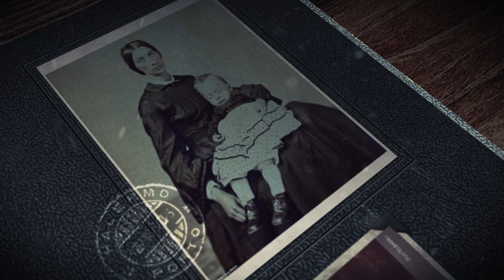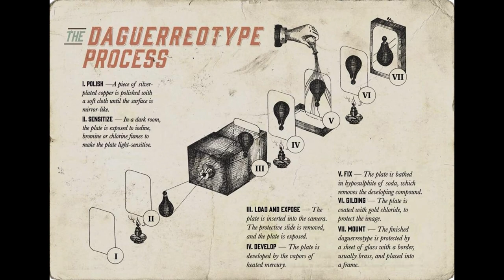Victorian Post-Mortem Photography | Grotesque Curiosities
Welcome back to my inner sanctum! Today we will dig deep into the truth about Victorian post-mortem photography, all while satisfying our grotesque curiosity. I see you, Countess Elizabeth sees everything.